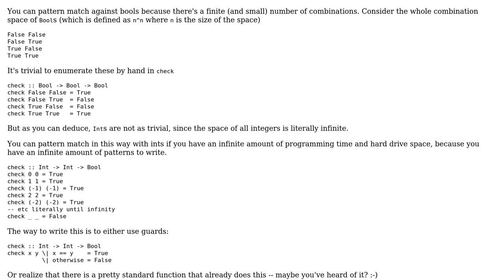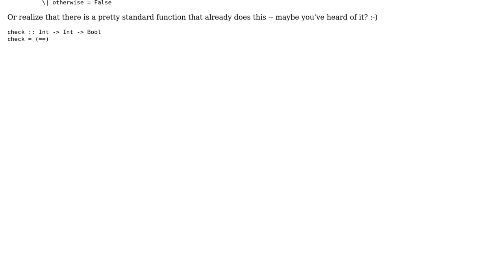Haskell Pattern matching in a Function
With thanks & praise to God, and with thanks to the many people who have made this project possible! | Content (except music & images) licensed under CC BY-SA | Music | Images & others | With thanks to user Alaa Alsayed user Adam Smith and the Stack Exchange Network Trademarks are property of their respective owners. You are responsible for your own actions.